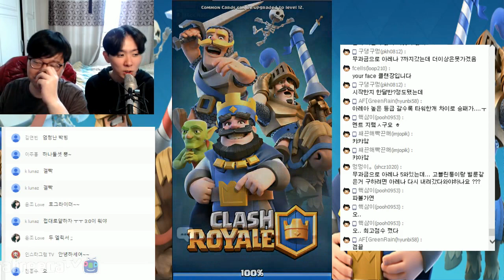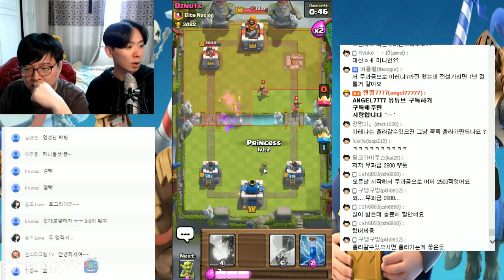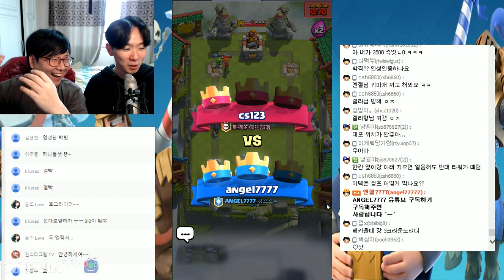클래시로얄 엔젤 "한방덱" 3800++ 니얼굴윤겔라 꿀덱소개!!!! Clash Royale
오늘의 소개 꿀덱 트로피 3800으로가는 "한방덱"
니얼굴윤겔라 BJ의 꿀덱소개 한방덱이었습니다.

클래시로얄 NO.1 / 하스스톤 NO.1  / 블리자드 NO.1 제이나 대표 ANGEL7777 크리에이터입니다. Clash Royale    Hearthstone
주로 클래시로얄 하스스톤을 다루며 종합 게임 크리에이터 입니다.
현 하스스톤선수로 활약하고있습니다.

앞으로도 좋은 영상 많이 올리도록 하겠습니다.
클래시로얄 보석 상자 카드깡 장인! 쉽고 재밌는 현 전설메타분석!
하스스톤의 어메이징한 덱장인 엔젤의 유튜브는 계속됩니다.

매일 오후4시~5시반 클래시로얄 방송 (유튜브 아프리카 생방송)
매일 오후6시~10시 하스스톤 방송 (유튜브 아프리카 생방송)
매일 오후 10시에 영상이 업로드됩니다.
항상 신박한 덱으로 찾아뵙겠습니다! 어메이징 하스스톤